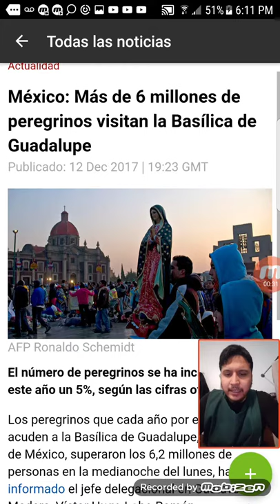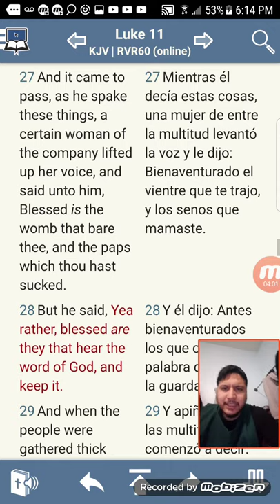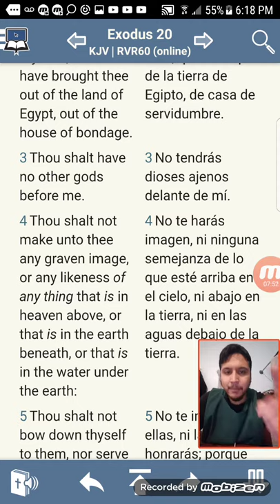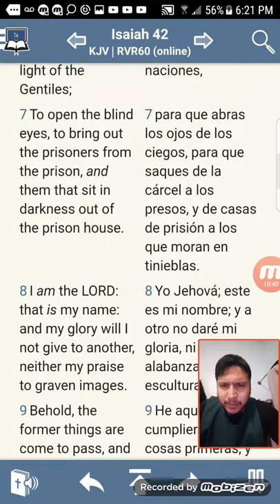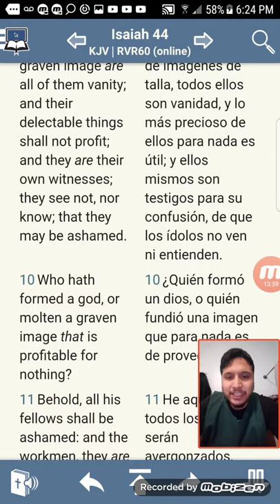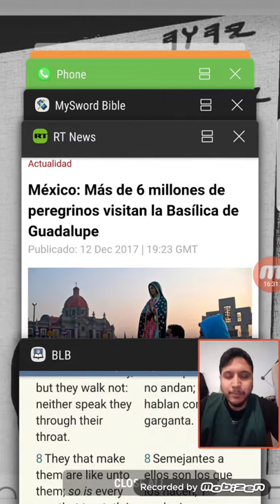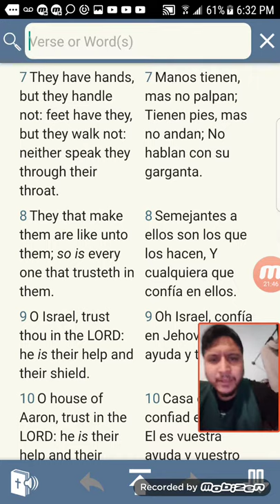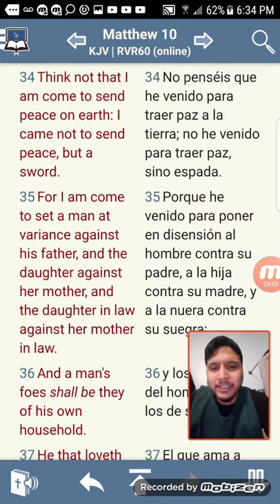RE: México: Más de 6 millones de peregrinos visitan la Basílica de Guadalupe